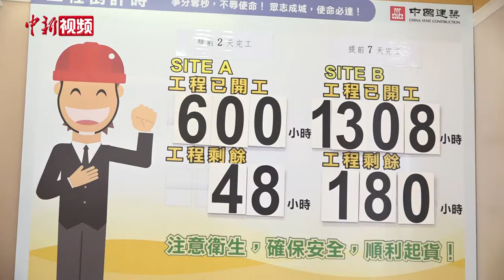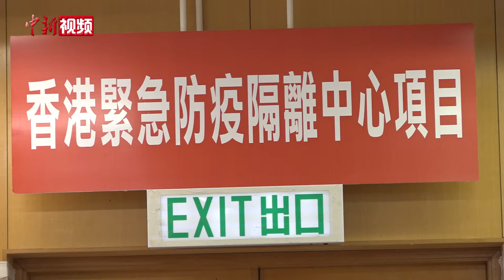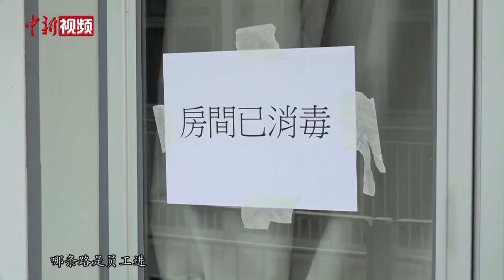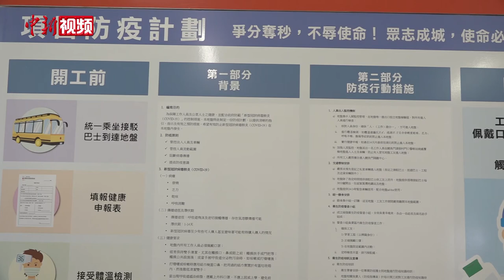“港版火神山”再度进入公众视野：以小时为单位的抗疫速度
截至7月23日零时，香港共确诊新冠肺炎病例达2249人，仅在过去一周内，确诊病例就高达595人，超过总数的四分之一，香港第三波疫情来势汹汹。特区政府宣布，7月24日起将启用鲤鱼门度假村检疫中心，用作社区隔离设施，纾缓医院病床压力。这座被喻为“港版火神山”的检疫中心再度进入公众视野。